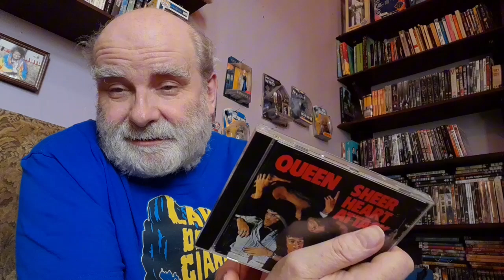Music Magpie Package CD With Unboxing